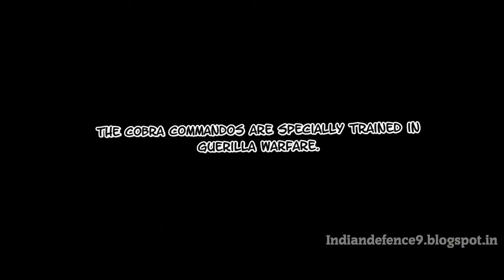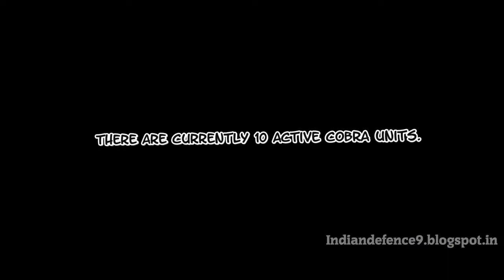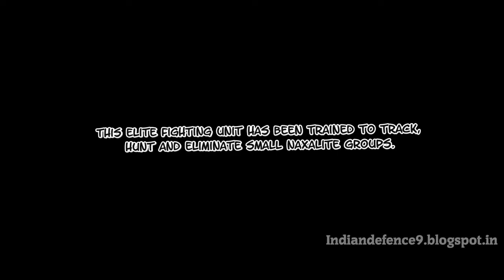Indian CRPF Cobra Commandos in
COBRA (backronym for COmmando Battalion for Resolute Action) is a specialised unit of the CRPF created to counter the Naxalite problem in India.

Exclusive: Watch how CRPF Cobra Commandos trained to win over Naxals.

COBRA (backronym for COmmando Battalion for Resolute Action) is a specialised unit of the Central Reserve Police Force (CRPF) of India proficient in guerrilla .

COBRA (COmmando Battalion for Resolute Action) is a specialised unit of the Central Reserve Police Force (CRPF) of India proficient in guerrilla tactics and .